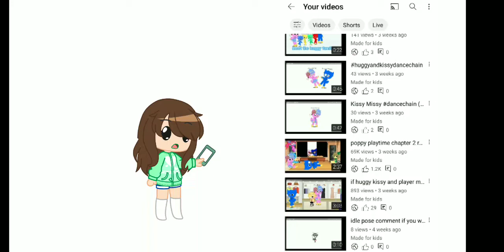Thank you so much!